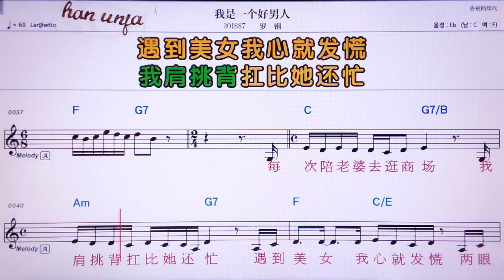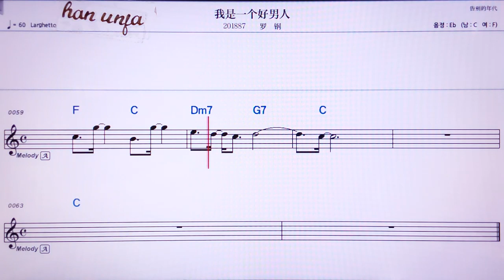💖 워쓰이꺼하오난런/루어짱 👍MR,노래방, 가라오케, 악보, 코드, 가사 ,Karaoke,반주